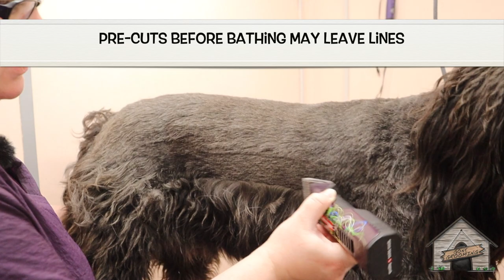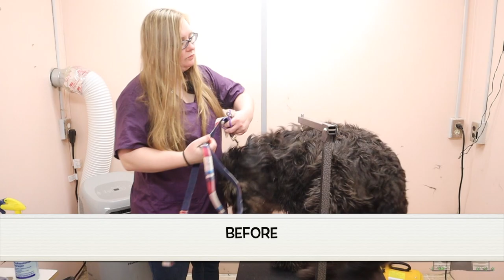Grooming: Labradoodle short side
Gunnar is awesome & got his full groom!
___VIDEO WAS FILMED BEFORE COVID lockdown___
**PRODUCTS USED ARE LISTED BELOW**

Mail positive/awesome STUFFS for me to use/try to:
3 union ave Unit e

We are NOT show groomers, so all groomings that we do is at the owners Direction/choice/preference & the dog's physical ability.

**SHAMPOO**
Chris christensen "tropical breeze"
__Finish with the same smell spritzer

**USE A FACEMASK!!**
**Nail clippers
FOR HER SIZE: Nail clipper

Cheaper Products(YES! I have used allll of cheaper products!)
**Blower**
---Blower- 3.2 hp. (does the job quicker than hair dryer).
**Clipper**
--Clipper (wired) "Andis"

**Brushes/combs**
---Slicker brush "tougher than tangles"
---Wide tooth "paw brothers"
---Dual sided "finishing" comb

Cheaper Scissors/sets: (cheaper shears may require sharpening more often)
---Purple dragon (set of 4 diff kinds of shears)
---Purple dragon 8/9" "chunkers" (wider blenders)
---LG Nail clippers (size matters!)

More Expensive side: (I own all, but keeping it short)
---Blower, Flying Pig 4.0 hp (it's quieter than most!)
Clippers.
---Clipper (wired) "Andis"
---Clipper (cordless) - "Heininger" (blue)
---Clipper (cordless) - "Heiniger" (paw print)
Scissors
---Kenchii 8" curved
---Kenchii 7" "Chunkers"
---Kenchii 6.5 Level 2, Five star beveled edge curved
---Kenchii 7 inch thinners
---10 WIDE blade (shape up)
--- Dremel (use a mask!) micro
---Wahl Comb attachment set (for A comb & C Comb)
---Ear cleaner: Used after bath and/or after grooming --
Zymox 4oz --.